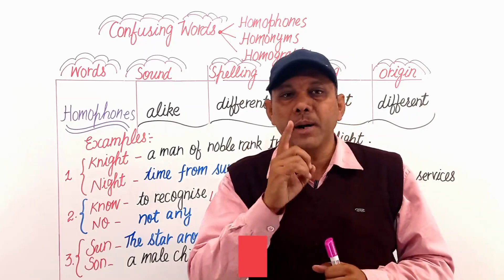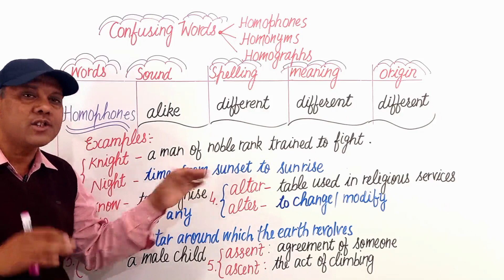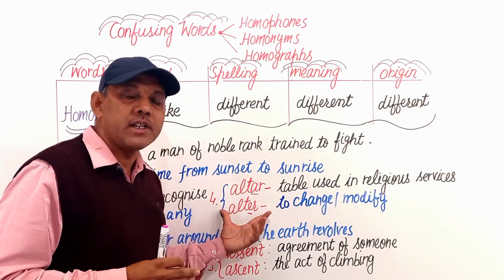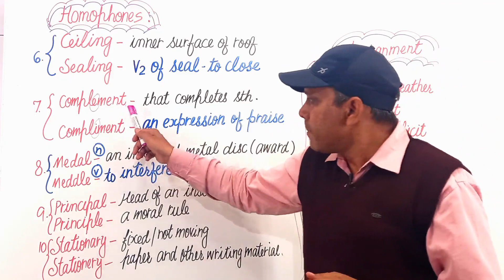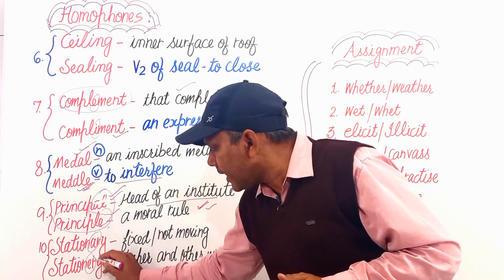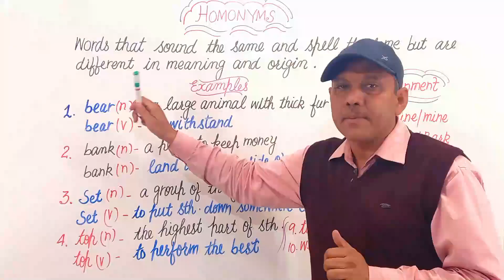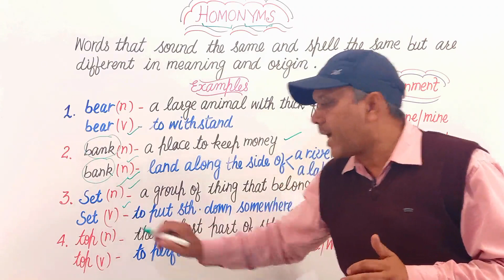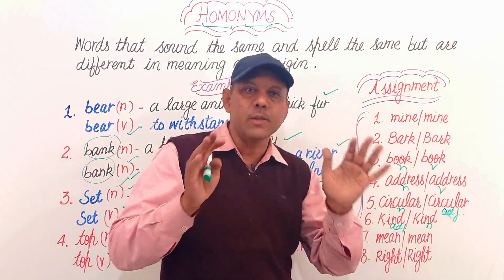Confusing Word Part 1 by SK Sharma Sir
Topic = Confusing Word Part 1
Teacher = SK Sharma Sir